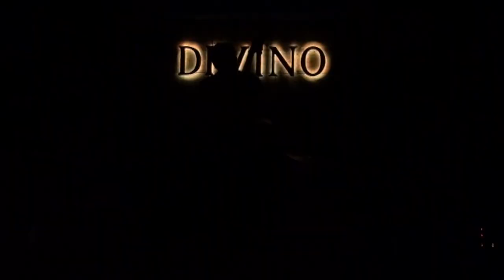Morten Schantz Trio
Morten Schantz piano
Janus Templeton drums
Morten Ankarfeldt bass

Camera: A.Bastian Andersen
Editing: Maja Giannoccaro

Morten Schantz Trio er moderne jazz, med et twist. Disse tre musikere har i snart 15 år forfinet deres unikke sammenspil, som kan synes telepatisk, og mange gange, har bragt dem langt ud over landets grænser. Og mange gange ind på Dr´s P8 jazz. En helt ny plade, er varslet i 2021 med titlen "Dynasty", som vi formoder, emmer af Schantz' kompositoriske evne til at blande genrene sammen til en særegen lyd ikke mindst i hænderne på Ankarfeldt og Templeton.​